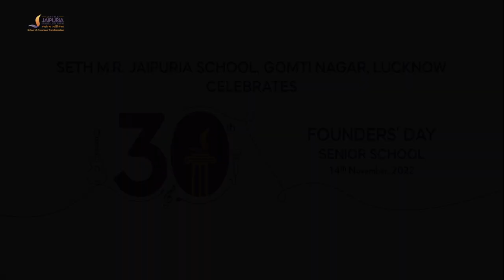30th Founders' Day - 2022 I 14th Nov I Hanuman Chalisa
30th Senior School Founders' Day - 14th November, 2022
Hanuman Chalisa - Semi-Classical Dance Performance